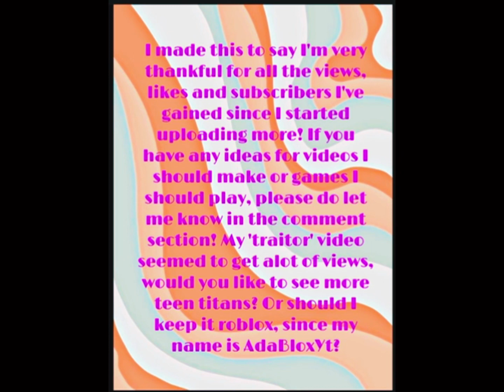Thank you everyone! 🥳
Read the text in the video to find out what I’m thankful about!